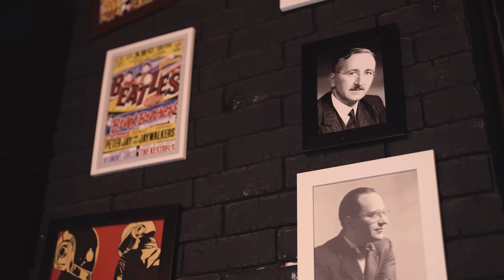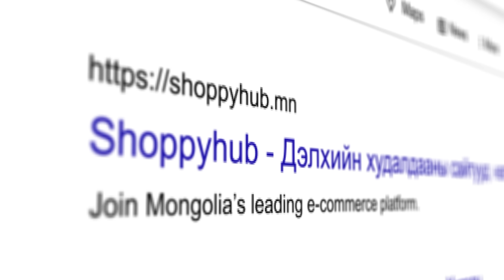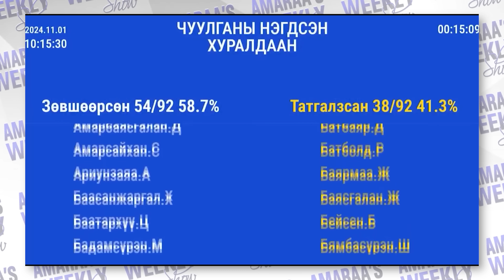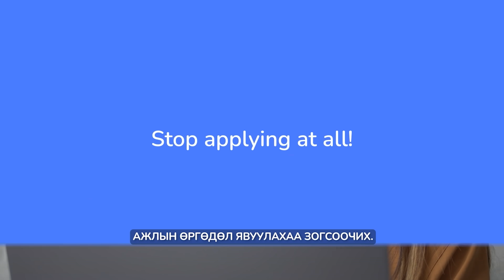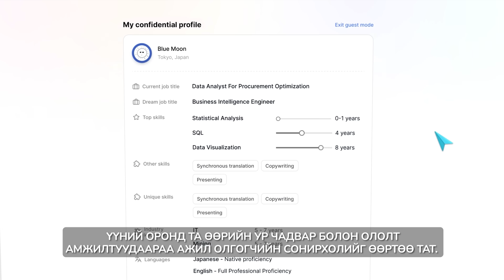AMARAA's Weekly Show (Episode 230)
Tаалагдсан бол бусадтайгаа хуваалцаарай!
Та бүхэн манайхтай хамтран ажиллахыг хүсвэл
88073447 утсаар холбогдоорой.